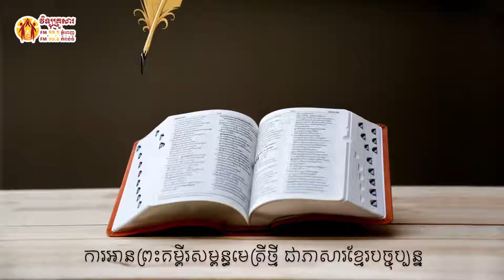រ៉ូម ជំពូក ១៥